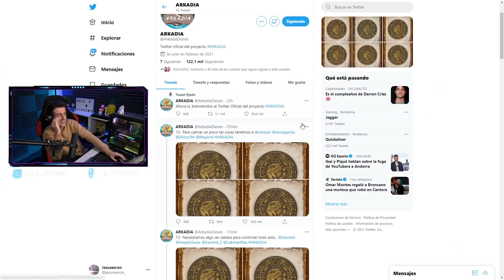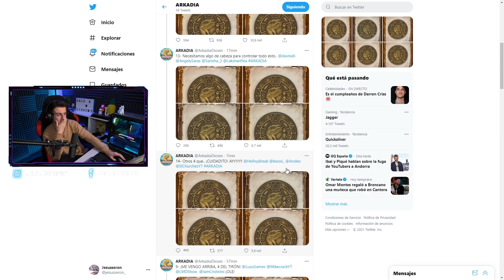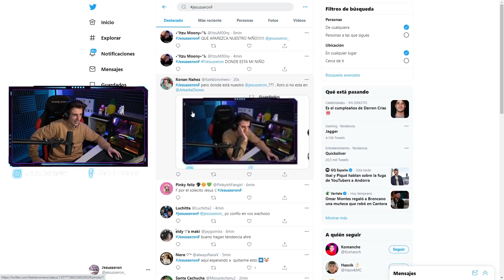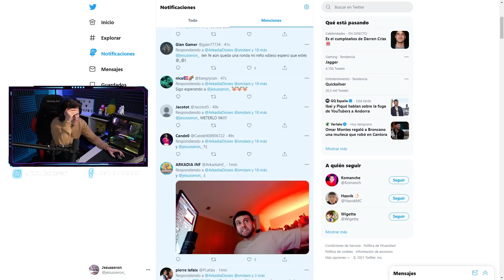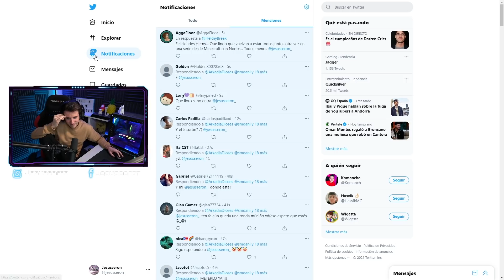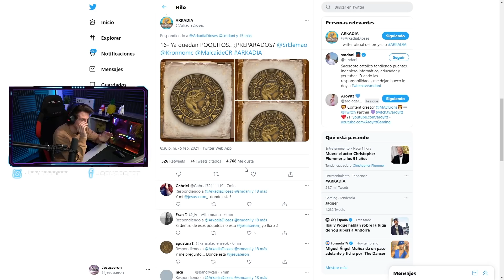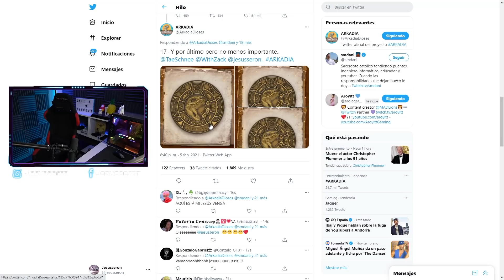¿ENTRO en ARKADIA la NUEVA SERIE de ARK?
Hoy estamos en mi Reaccion cuando entro a Arkadia la nueva serie de Ark

🎬Quieres conocer mis gustos sobre la Música que me gusta, películas, series, etc. Pasate por nuestro Peoople, recuerda que puedes dejar tantos likes como puedas darle con el dedo🎬
👍Nuestros Peoople:

Para no perderte ninguno de mis videos de Minecraft, fortnite, Raft y muchos juegos Random.

Soy un chico de Melilla, España (Norte de África) al cual le gusta divertirse con sus amigos y hacer reir en Internet (O al menos intentar hacer reír con nuestros Chistes malos)